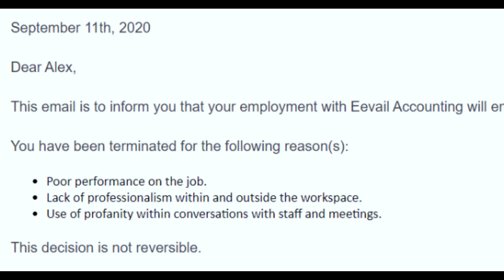Lara Mandel Film Reel